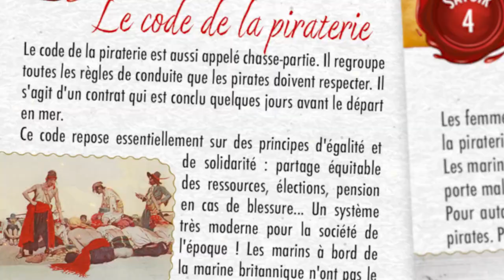Cartaventura Odyssée - Le trésor de Libertalia - BlackRock games - lapouleapois.fr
Découvrez le jeu Cartaventura Odyssée Le trésor de Libertalia de Blam, un jeu de cartes narratifs destinée à toute la famille à partir de 6 ans.

Vivez de grandes aventures historiques aux multiples dénouements. Votre objectif: terminer les 3 chapitres de l'histoire et découvrir les 12 cartes secrètes en faisant les bons choix.